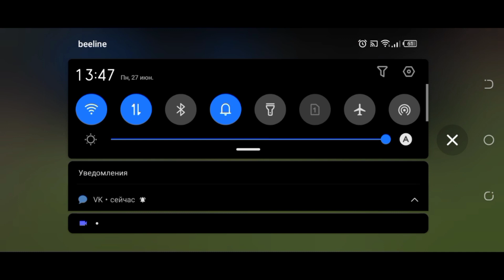КУБОК МОБИЛЬНЫХ ФИФЕРОВ 2022 | DADYA NEKIT vs MAQARK - 2 ТУР ШВЕЙЦАРКИ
🔥Бро! На этом канале ты увидишь много роликов на тему FIFA MOBILE, паки , драфты, фильтры, сборки состава, и прочее. Я стараюсь создавать топовый контент.